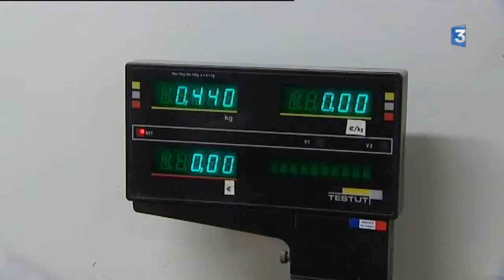Nevers : cinq jours pour découvrir le métier d'artisan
Profiter des vacances pour découvrir un métier artisanal : c’est le choix qu’ont fait de jeunes nivernais en juillet et août 2016. Pendant cinq jours, ils suivent un stage auprès d'un artisan de leur choix. Une façon de se découvrir une passion ou de consolider un projet professionnel.

Reportage de Youenn Gourlay et Tania Gomes avec :
- Damien Larippe, apprenti
- Eric Ferrand, boulanger
- Rémy Robert, vice-président de la chambres de métiers et de l'artisanat de la Nièvre